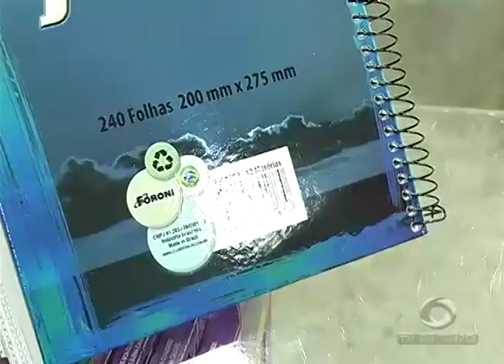Boletim Em Tempo (20.01.2018) Noite